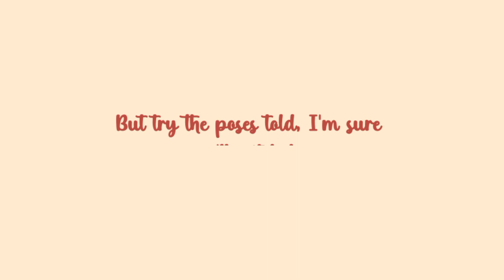TIPS FOR PERIODS DURING EXAM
hey guys!🌷💌

 do not own any of these pictures, songs etc.